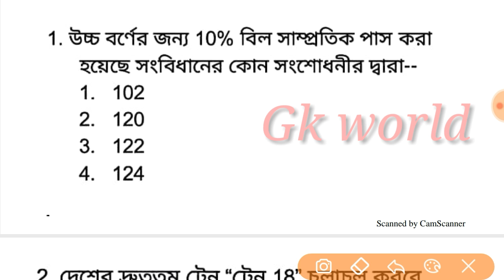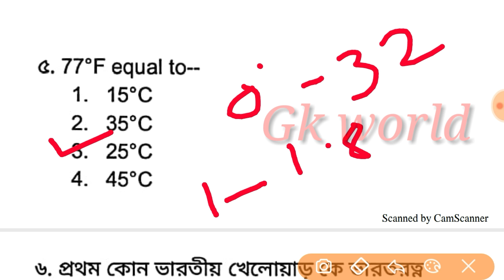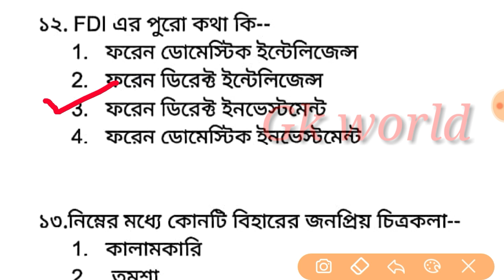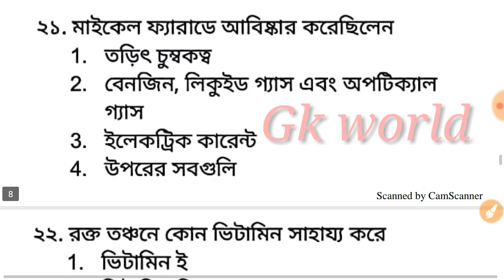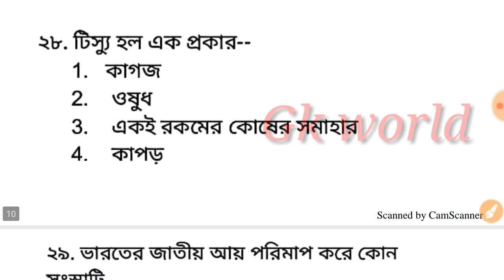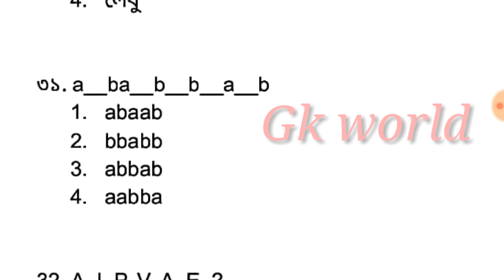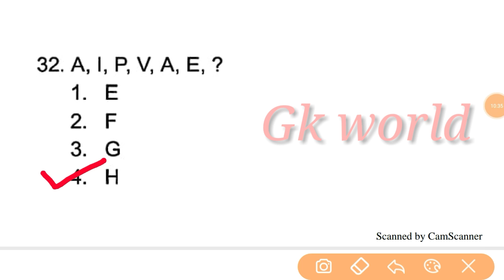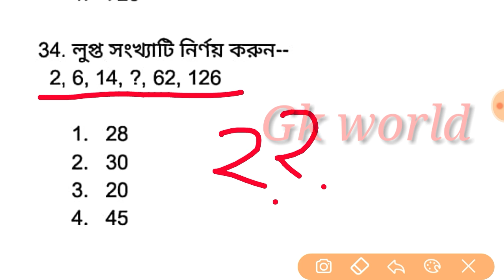Railway spacial class || জেনারেল নলেজ // অবশ্যই দেখুন সবাই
WBP Constable and PSC Clerkship Special class--

history for all exam---

ভালো অঙ্কের বই